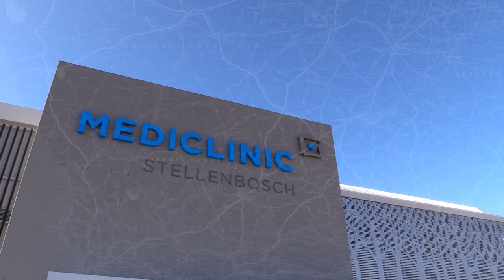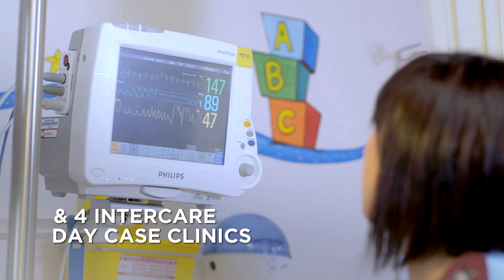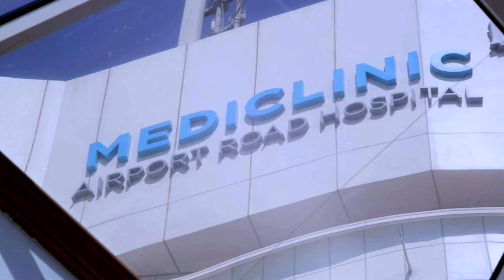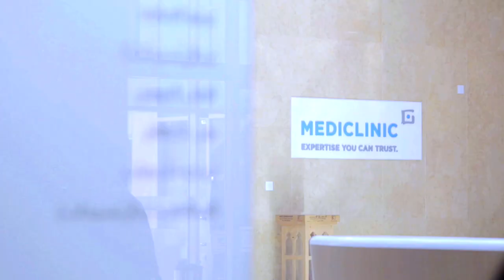Mediclinic International Corporate Video December 2019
Mediclinic is a private hospital group with three operating divisions in Southern Africa (South Africa and Namibia), Switzerland and the United Arab Emirates. Its core purpose is to enhance the quality of life of patients by providing cost-effective acute care specialised hospital and related healthcare services.